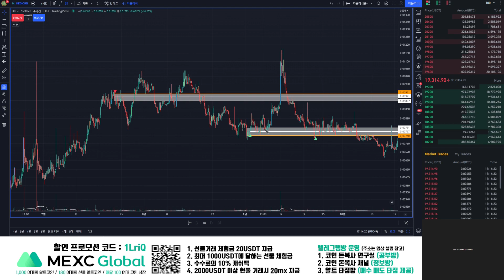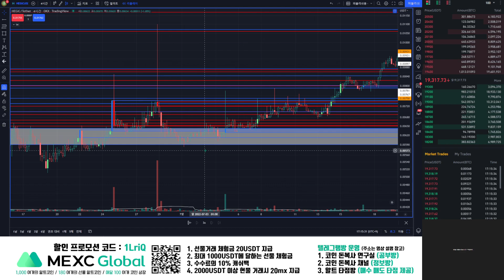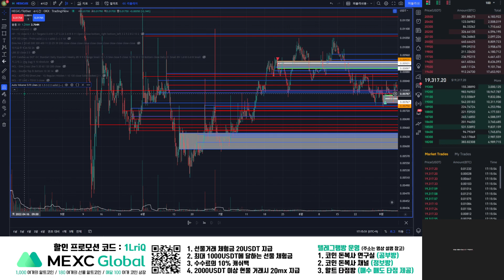자동으로 매수 매도 타점과 지지 저항을 잡아주는 "머카랩 오토볼륨" 지표 활용법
초보자들을 위한 체계적인 교육과정

Song : seoulMINA - 집에서...

Song : Arche! - 나비춤

Song : Wison - 그리운 이야기